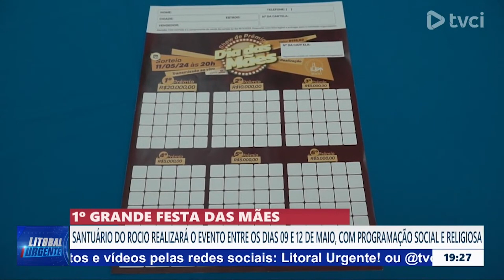1º GRANDE FESTA DAS MÃES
SANTUÁRIO DO ROCIO REALIZARÁ O EVENTO ENTRE OS DIAS 09 E 12 DE MAIO, COM PROGRAMAÇÃO SOCIAL E RELIGIOSA.